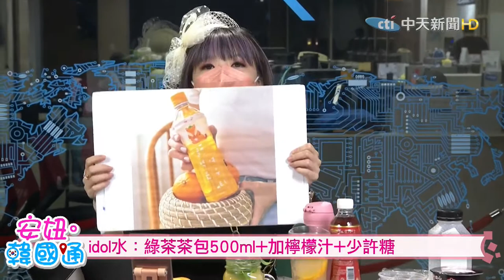【安妞‧韓國通】吃太多消腫減重? 2021最IN狐狸茶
⭐️挺又正買起來:【Jvita】全能蜂膠濃萃膠囊買2送1